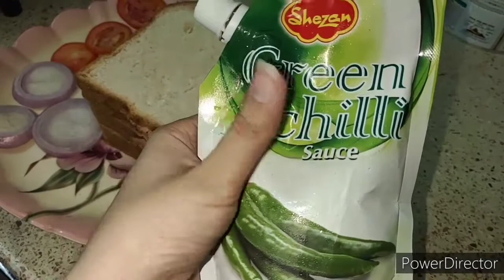Nugget club sandwich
Follow us for more recipes

Mango shake special

Pizza burger